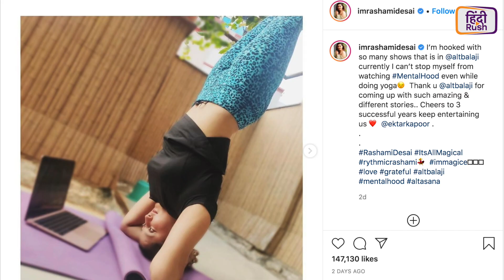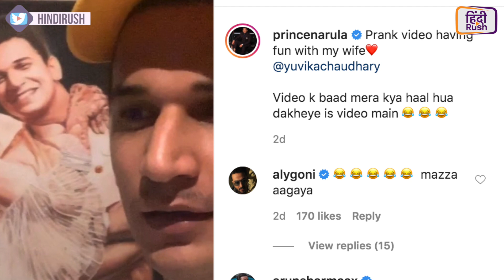Hina Khan ने जिम लुक में किया 'गेंदा फूल' पर डांस, Yuvika Chaudhary ने की Prince Narula की पिटाई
छोटे पर्दे की बड़ी ख़बरों में आप देखेंगे कि कैसे Prince Narula को Yuvika Chaudhary के साथ प्रैंक करण पड़ गया महंगा! Hina Khan ने किया गेंदा फूल  पर डांस, वीडियो वायरल! Rashami Desai हुई Alt Balaji के इस शो की दीवानी, जानिये क्या हुआ जब शेफाली ज़रीवाला हुईं Sunny Leone से इंस्पायर!